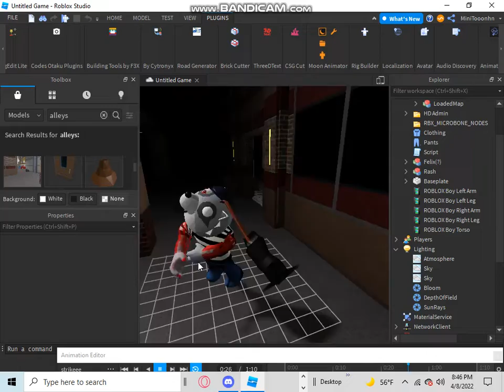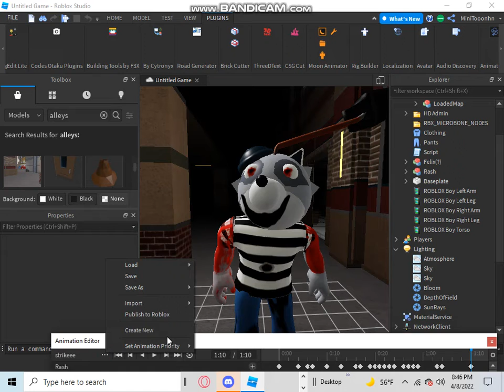My Rash(?) Anims Leak